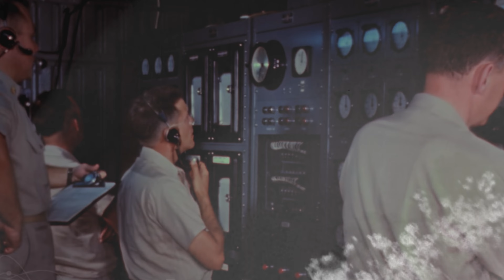THE MADMAN 4K music video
The Zeph Report has moved to Substack.

Spiritual, political and philosophical observations along the way. And now music and information on Zeph E. Daniel and Crazed House, Ltd, film production.
Zeph E. Daniel is known for his screenwriting for the films “Girl Next”, “The Quantum Devil” and “Dementia”. Zeph also co-wrote other horror classics such as “SOCIETY”. His film production Crazed House has received numerous awards, reviews and enthusiast.
Zeph is mostly recognized for his veracious and subversive podcast, THE ZEPH REPORT. For over 20 years Zeph has been reporting on observations to his faithful listeners.
Author of the books GIRL NEXT, GLASS BACKWARD and LAMB.
For decades Zeph has used music to candidly unveil the atrocities of our current world situation. Joining forces with DCP (Death Camp Parade) Rich Keltner, Trish Daniel, Kellie Rowley and other artist.
LINKS
Complete catalog of all the podcast and music.